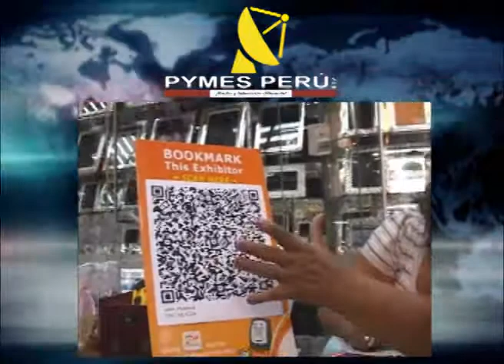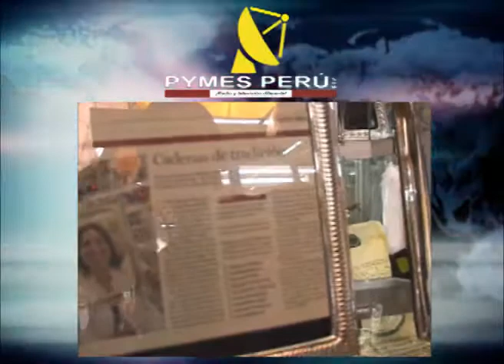LOS LAMENTOS POR LA REALIDAD DE NUESTRA EDUCACIÓN EN PLENO SIGLO XXI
¿DONDE ESTÁN LOS CONGRESISTAS DE LA REPÚBLICA CUYA MISIÓN ES FISCALIZACIÓN Y REPRESENTACIÓN FRENTE A ESTA REALIDAD EN LA EDUCACIÓN?

Conducción y comentarios a cargo de Rómulo Fernández Medina y Deisi Padilla

PUENTE PIEDRA: SUSPENDEN CLASES EN COLEGIOS AFECTADOS POR GASES TÓXICOS
Los gases presumiblemente originados por una fábrica aledaña.
Las cinco instituciones educativas afectadas por gases tóxicos, en el distrito limeño de Puente Piedra, suspenderán sus clases por tres días como medida de prevención, informó hoy el Ministerio de Educación.
Este martes  aproximadamente un centenar de escolares se intoxicaron tras inhalar estos gases presumiblemente originados por una fábrica aledaña. La gravedad que presentaban algunos menores obligó a que sean trasladados desde la posta de Laderas de Chillón hacia el hospital de Collique.

Del centenar de alumnos afectados por los gases tóxicos, 38 fueron derivados al Hospital Carlos Lanfranco de Puente Piedra, por presentar síntomas como nauseas, vómitos, enrojecimiento de la vista; en tanto que el resto del alumnado aquejado por otros síntomas leves, fueron revisados en las postas médicas del Asentamiento Humano Ladera de dicho distrito.
TECHO DE COLEGIO INICIAL SE DESPLOMA EN HORARIO DE CLASES (26 marzo 2014)
Los 250 alumnos del nivel Inicial de la Institución Educativa N° 0025 "Confraternidad Peruano -- Mexicana" del distrito de Los Olivos, no dejarán de estudiar a causa de los problemas de infraestructura de su escuela. Provisionalmente han sido reubicados en otros locales escolares cercanos. La I.E se ubica en la urbanización Enrique Milla Ochoa, en Los Olivos.
 El director de la Unidad de Gestión Educativa Local (UGEL) 2, Lucio Yones, informó que los niños y niñas de 3 a 5 años ya fueron reubicados en la I.E Inicial N° 018 de Los Olivos y la I.E  Inicial N°2073 "José Olaya Balandra" del distrito de San Martín de Porres, con el fin de que asegurar que continúen sus clases.
El techo de una de las aulas del colegio inicial Confraternidad Peruano Mexicanose derrumbó minutos antes de que los niños ingresaran para recibir sus clases.
Los profesores del colegio inicial pasaron un gran susto pues los niños de 3, 4 y 5 años se encontraban jugando cerca del lugar. Afortunadamente nadie resultó herido.
La directora del centro educativo, Melba Airampa, comentó que el techo de otras 4 aulas se encuentra en la misma situación por lo que teme una desgracia. Las estructuras tienen 27 años de antigüedad y no han recibido mantenimiento.
Alumnos estudian en baños de colegio en San Martín de Porres (25 marzo2014)
Los alumnos del centro educativo 3033 Andrés Avelino Cáceres  reciben sus clases en los baños del colegio
PUCALLPA: NIÑOS RECIBEN CLASES SENTADOS SOBRE BALDES
Institución educativa Hipólito Unanue, ubicada a 15 kilómetros de la ciudad, presenta serias carencias en infraestructura
Alumnos del colegio Hipólito Unanue, ubicado a 15 kilómetros de la ciudad de Pucallpa (Ucayali), reciben sus clases sentados sobre baldes. Esto debido a serias carencias de logística que sufre la citada institución educativa.
"Miren cómo están estudiando los alumnos. A veces deben traer sillas de su casa, puertas viejas o baldes para sentarse y poder estudiar", manifestó Santiago Vicente, profesor de dicha escuela pública.

COLEGIOS DE CUSCO TIENEN DÉFICIT DE 500 PSICÓLOGOS (25 marzo 2014)
El director regional de Educación, Américo Ochoa Pezo, informó que se requieren al menos 500 psicólogos para diversas instituciones educativas de la región. El funcionario sostuvo que en los últimos años han crecido los casos de violencia en planteles, principalmente el bullying o acoso escolar.